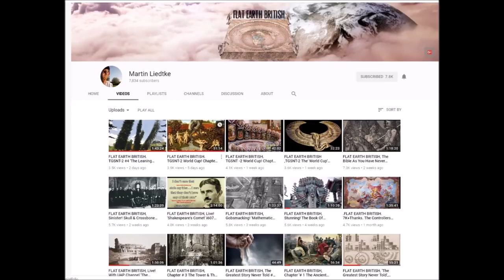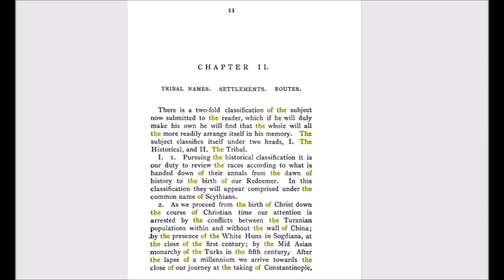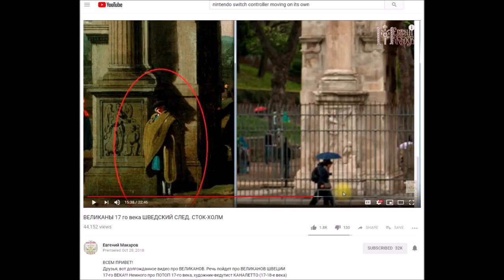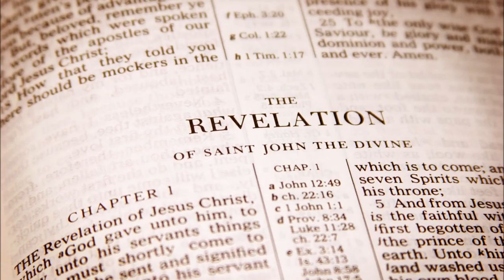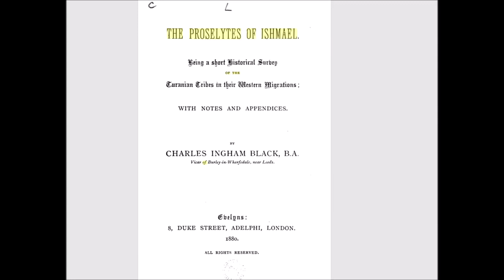Update Video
Also re-uploaded to Bitchute and D.tube:
Thanks to everyone that has been watching. I appreciate you.
Update: I've gotten busy lately.
I hope to make some more vids soon.

(I put pictures to Part 2)